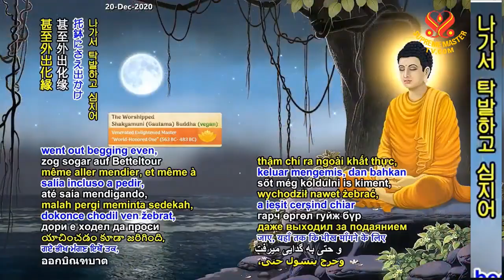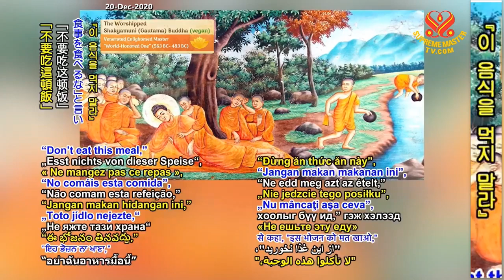( P. 3 / 3 ) Vũ Trụ Nhìn Thấu Chúng Ta, ( 22 12 2019 ) - Thanh Hải Vô Thượng Sư